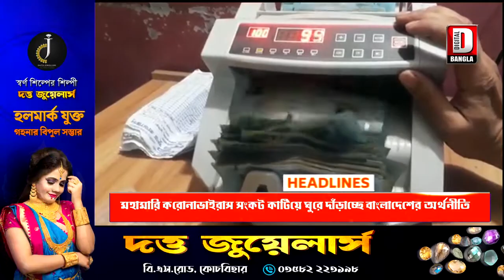Digitaler Saradin 1ST 23.9.2020